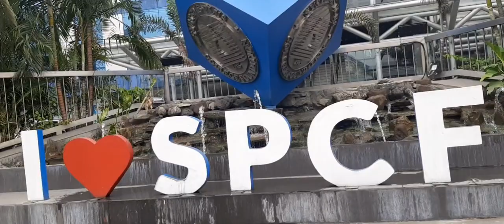DITO NAMAN TAYO SA ANGELES MAG LIWALIW GUYS |Nonoy's TV